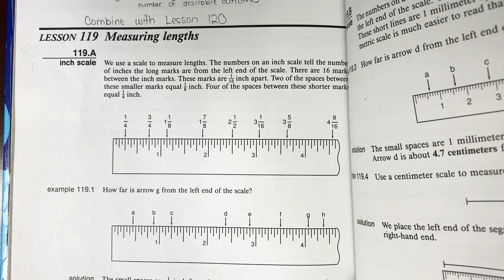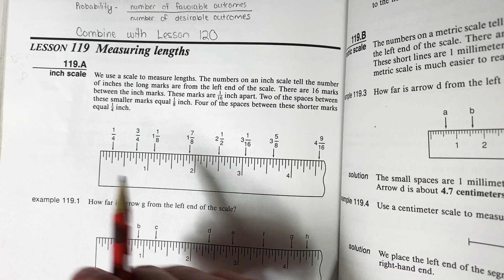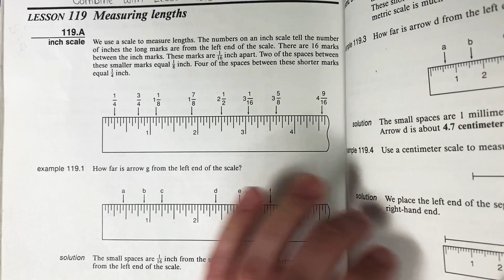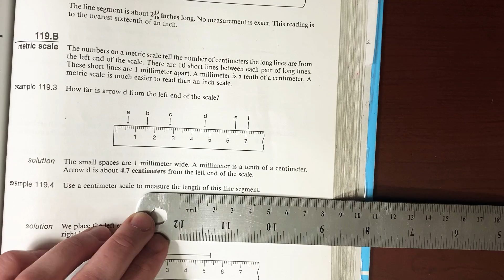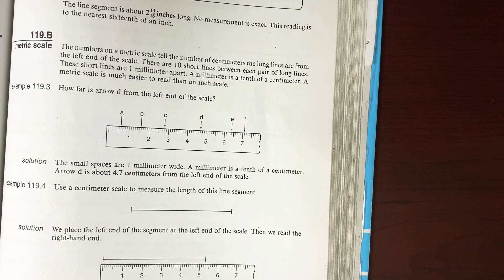Algebra 1/2 Lessons 119 and 120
Measuring lengths
Similar triangles
Page 336
Second edition